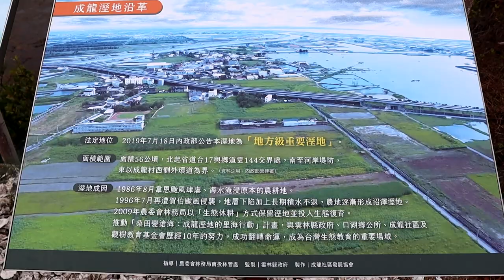雲林1日遊－澄林沈香、屋頂上的貓、成龍溼地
澄林沈香
屋頂上的貓
成龍溼地